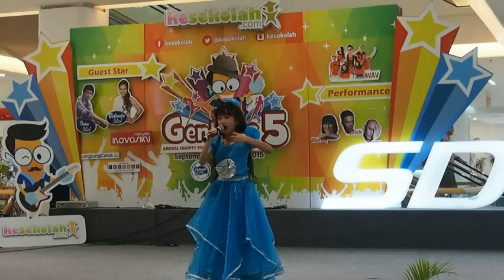Allequa Perucha - Genpres 5 SDC (Vocal)